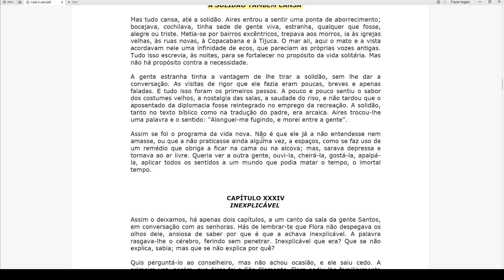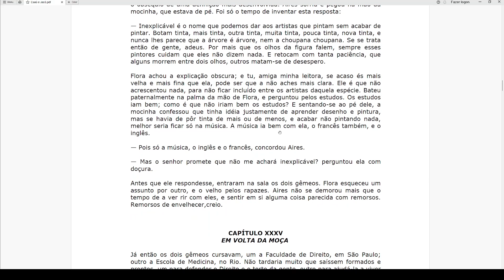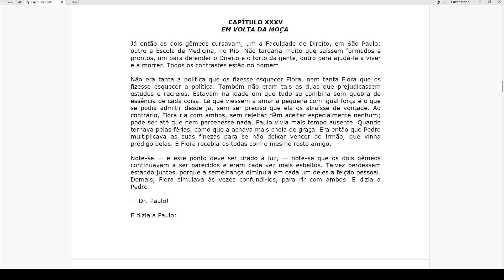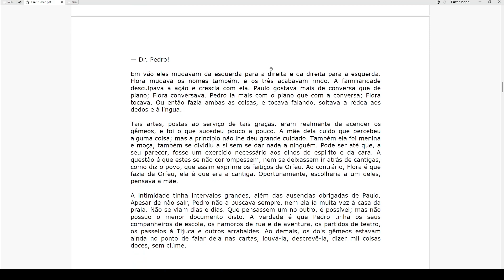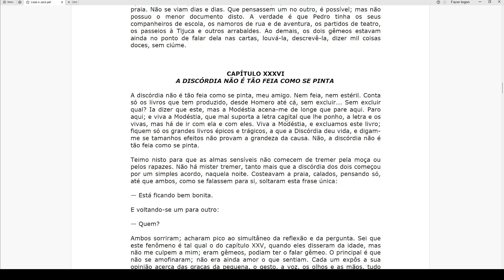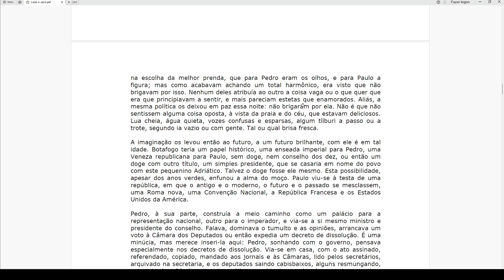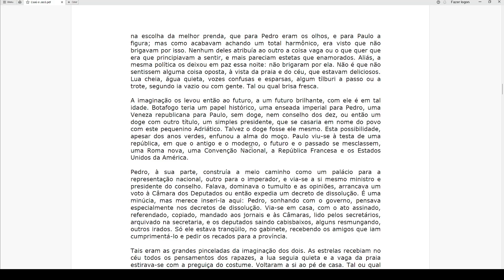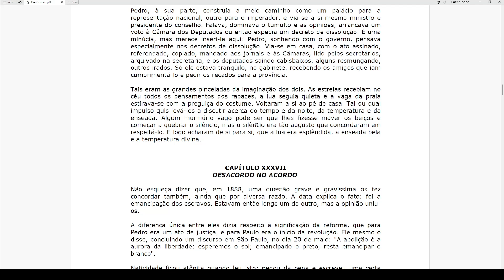Esaú e Jacó - Capítulo 33, 34, 35 e 36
Capítulo 33 - A solidão também cansa
Capítulo 34 - Inexplicável
Capítulo 35 - Em volta da moça
Capítulo 36 - A discórdia não é tão feia como se pinta